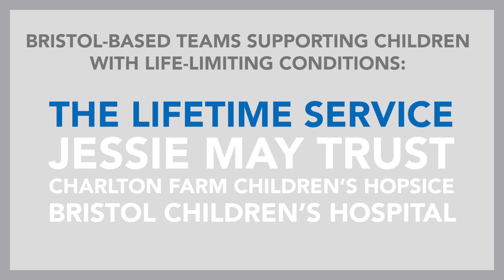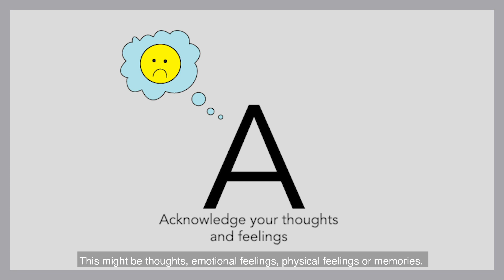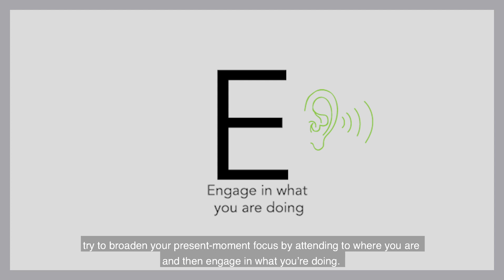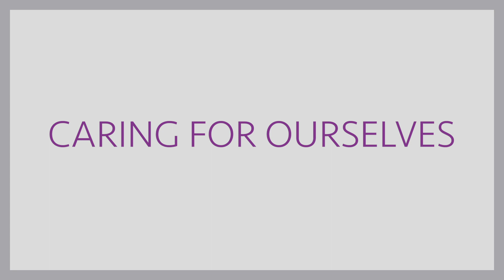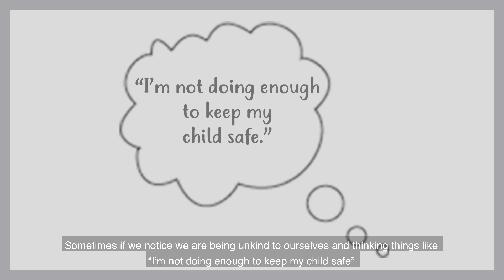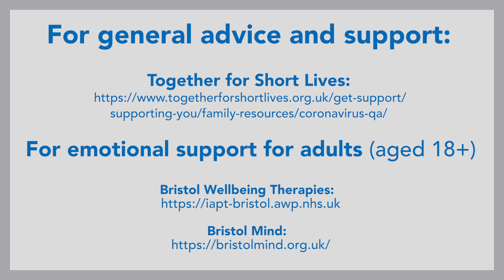Parents' wellbeing during COVID-19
A video from the paediatric palliative care and bereavement support team at Bristol Royal Hospital for Children, for parents and family members of children with life-limiting conditions.